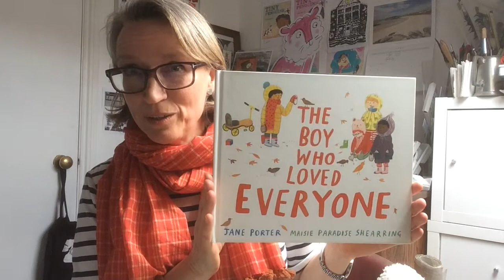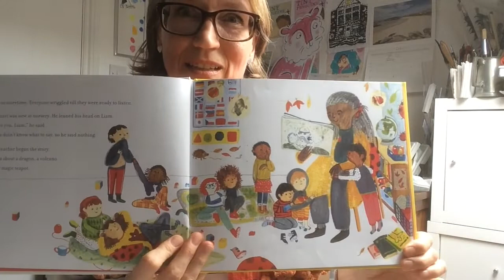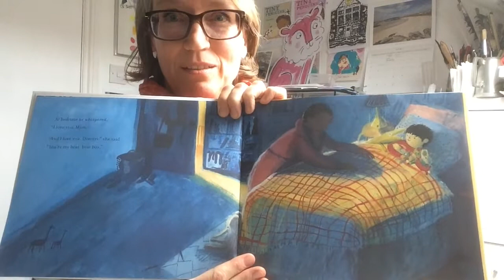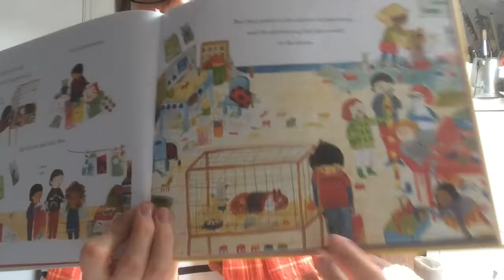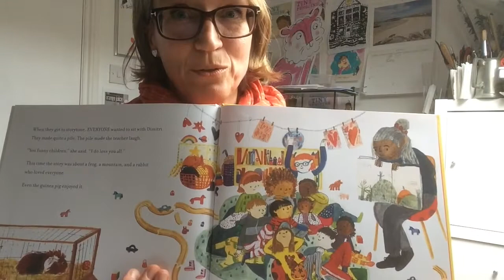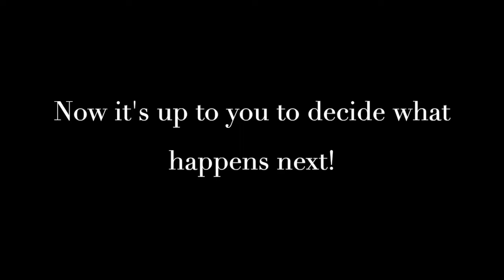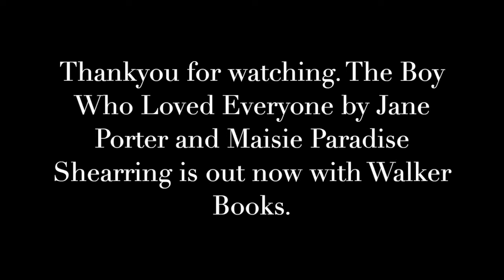All about The Boy Who Loved Everyone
The story behind the picture book The Boy Who Loved Everyone, and some suggestions for linked activities and writing exercises.
The Boy Who Loved Everyone is written by Jane Porter, illustrated by Maisie Paradise Shearring and published by Walker Books in the UK, and Candlewick Press in the US.